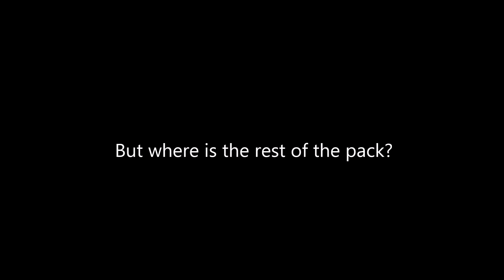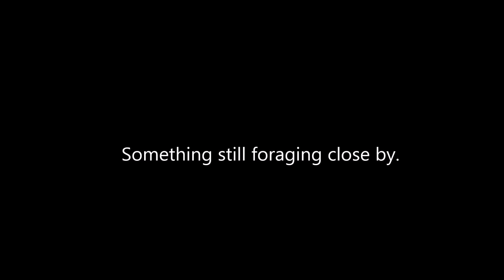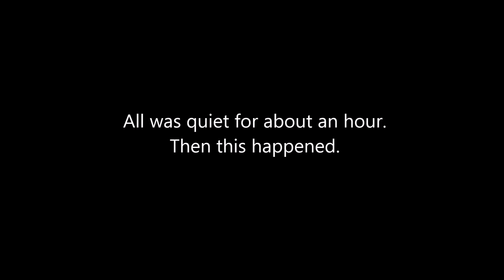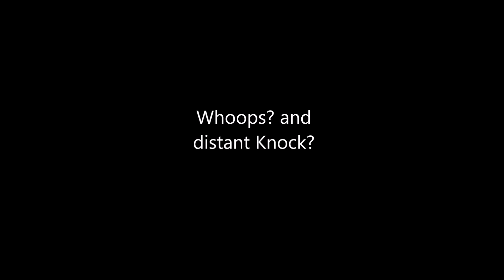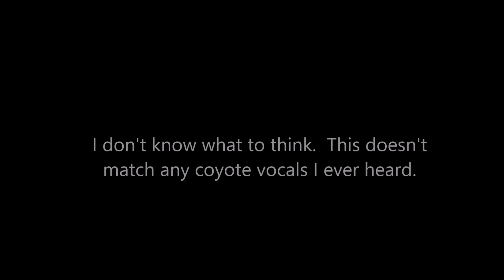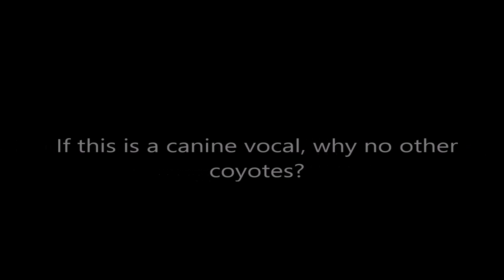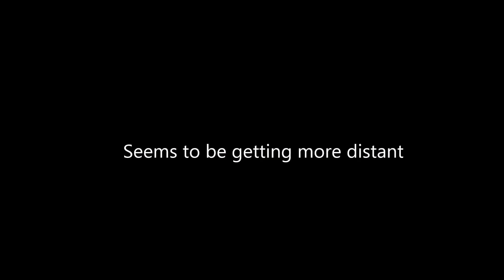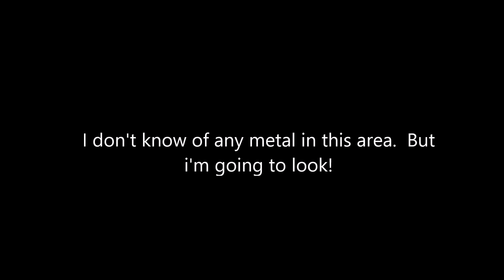160128 Strange Sounds in the Night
Description This is one of the longest videos I've put together.  There is a rather long unedited clip in here with vocals  that I think more sense in context.  So that is why I did it that way.  There are s lot of firsts in this video of audio collected in a regular listening post that we do a lot of night listening.  However this night it was collected with a dropbox.   Parts of me wishes I was there, but with some of this stuff as scary as it is, I would of probably left.